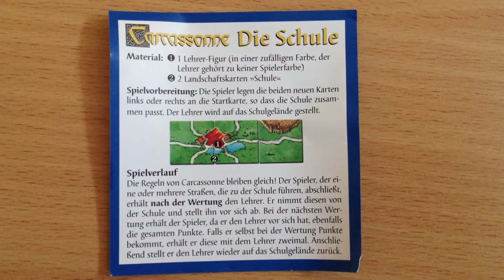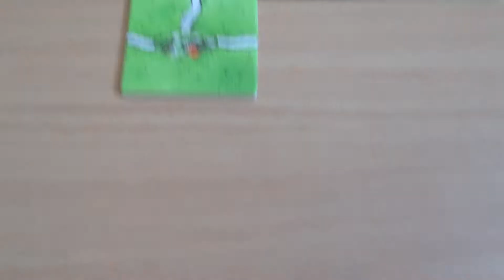Die Schule von Carcassonne Regelerklärung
Mini Erweiterung zu Carcassonne - die Schule von Carcassonne - Erklärvideo
schauen Sie auch bei brettspielfreak.de vorbei
hier wird unteranderem der Holzlehrer für die Schule vorgestellt.